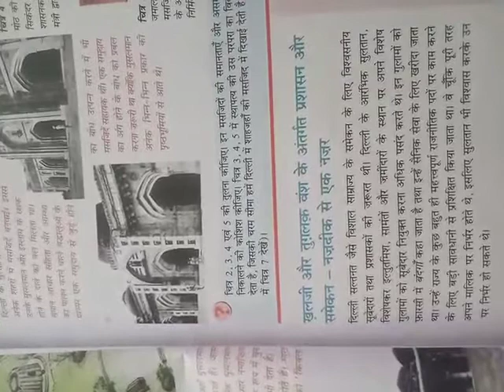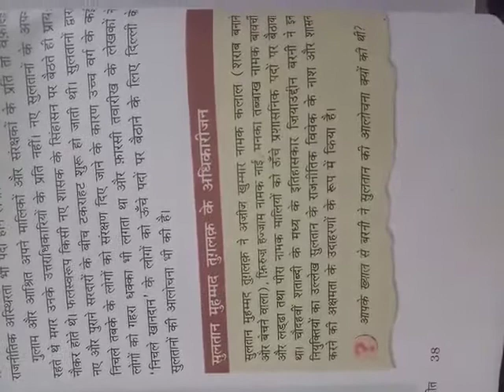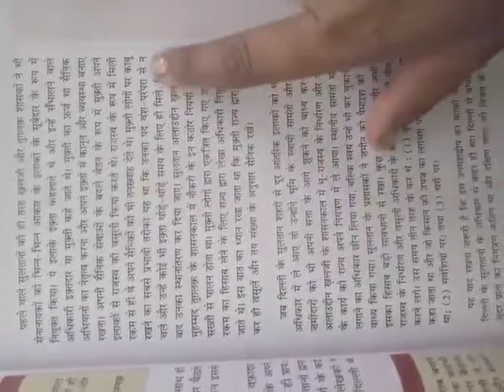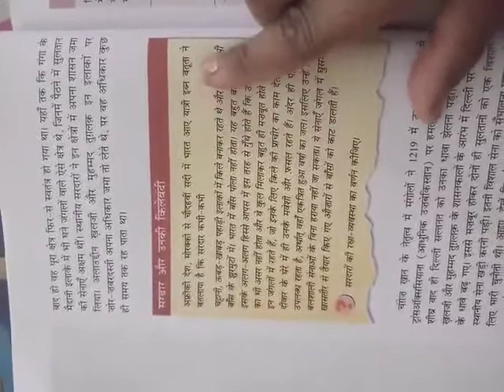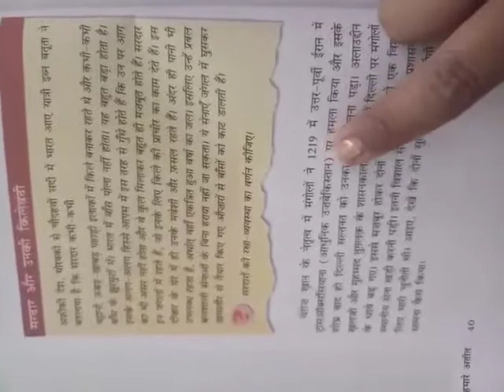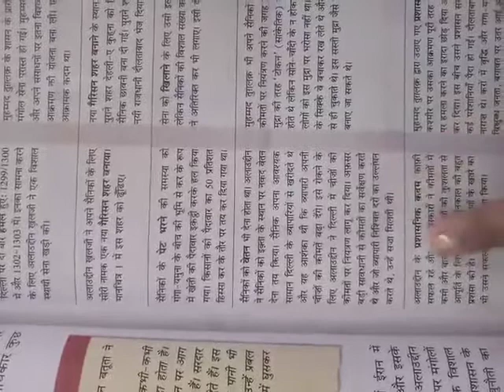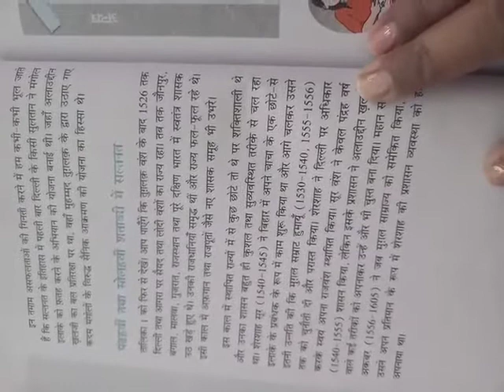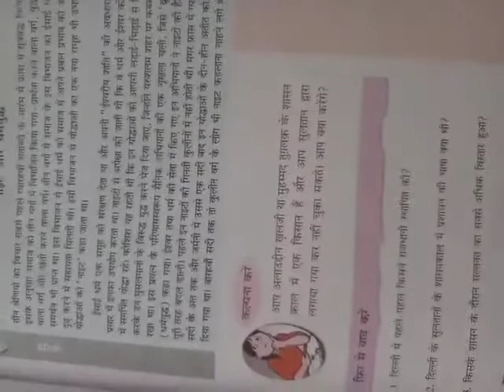ClassVII Subject SSt History Chapter3 Part 2